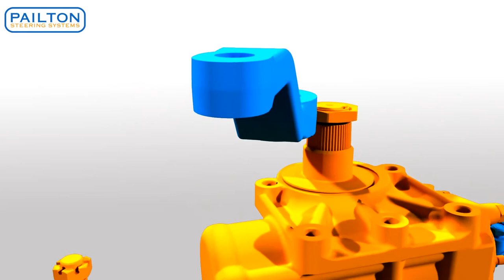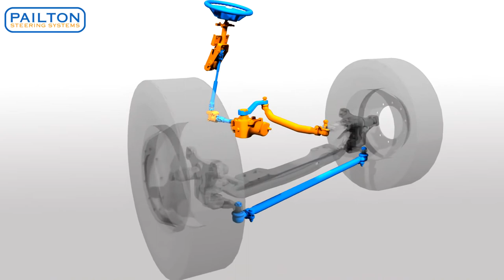Steering Wheel System Animation